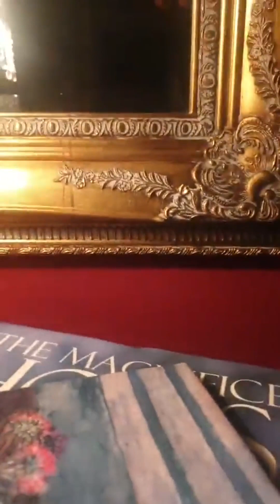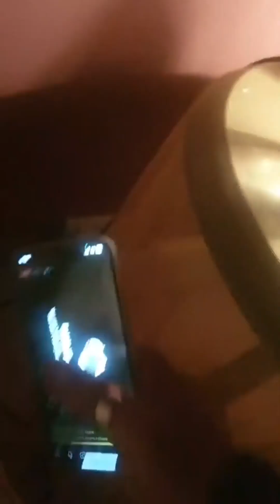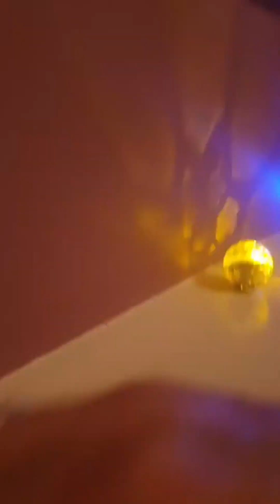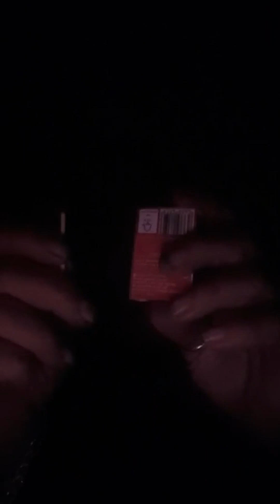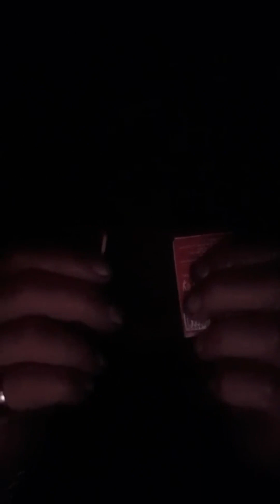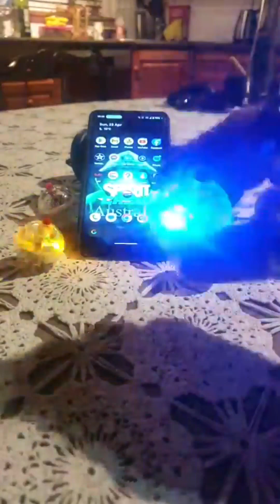NWP - South Australia live stream investigation from an undisclosed location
This is real paranormal evidence using real paranormal equipment. We explore and investigate some of the most haunted places in Australia to find real, raw and legitimate evidence of the after life. This is what you call ghost hunting at it finest! All our evidence caught on camera, from EVP's, photos, thermal captures, EMF spikes, SLS captures and more! This is all evidence of real ghosts caught on video!

***WATCH US ON PARAFLIXX:
Join Paraflixx for exclusive paranormal content from us and many many other creators.

***BECOME A VIP MEMBER - JOIN:
Gain access to behind the scenes videos, photos and more:

Check out the online store at 'Ghost Stop' for all your paranormal investigation equipment. Support 'Night Watchers Paranormal Australia' by using the following link